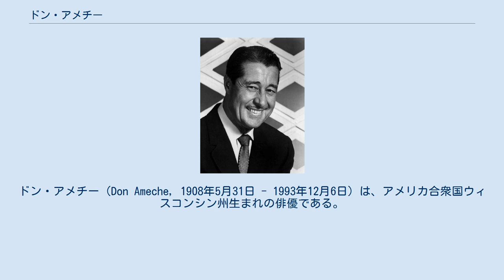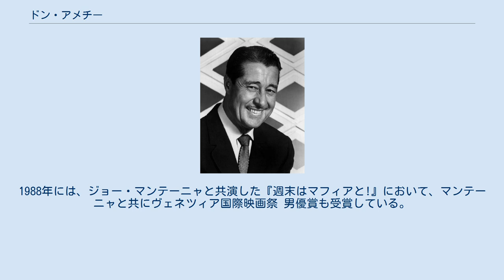ドン・アメチー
ドン・アメチー（Don Ameche, 1908年5月31日 - 1993年12月6日）は、アメリカ合衆国ウィスコンシン州生まれの俳優である。
 1908年にウィスコンシン州のケノーシャで生まれる。
母親はアイルランドとドイツの系統で、父親はイタリアからの移民だった。
3人の兄弟と3人の姉妹がいる。
マルケット大学とウィスコンシン大学マディソン校で学ぶ。
ヴォードヴィルでそのキャリアをスタートさせ、1935年に映画デビューを果たす。
その後、様々な往年のハリウッド映画へ出演。
また同時にテレビドラマなどへも出演して、端正な容姿もあり、徐々にその名が知られていく。
ラジオのパーソナリティとしても活躍し、様々な世代から愛された。
役者としてはブロードウェイ舞台へのデビューも果たして、順調にキャリアを重ねていく。
 60歳を超えても、精力的に仕事に励み、エディ・マーフィなどが主演するコメディ映画に出演。
1985年にロン・ハワード監督の『コクーン』ではウィルフォード・ブリムリーと共に宇宙人と遭遇する老人をユーモラスに演じて、1986年のアカデミー助演男優賞を受賞した。
1988年には、ジョー・マンテーニャと共演した『週末はマフィアと!』において、マンテーニャと共にヴェネツィア国際映画祭 男優賞も受賞している。
 1993年12月6日、前立腺癌によりアリゾナ州スコッツデールにある彼の息子の家で死亡した。
彼は火葬され、彼の灰はアイオワ州アズベリーの復活カトリック墓地に埋葬されている。